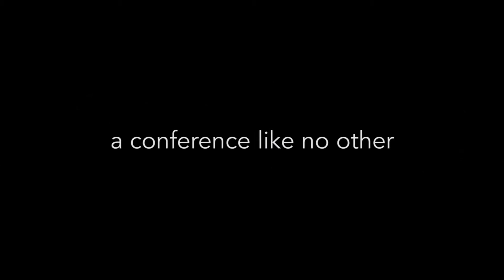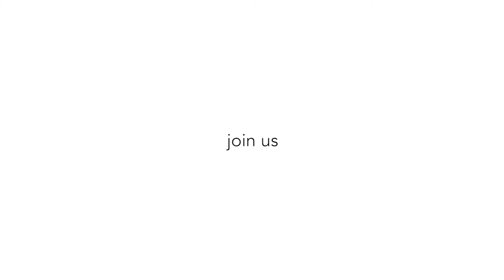NSS ISDC® 2017 - International Space Development Conference® - St. Louis - May 25-29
The International Space Development Conference® (ISDC® 2017) is where people from all around the world connect and share the latest breakthroughs in space exploration and development.
ISDC® 2017 is the perfect place for space leaders, astronauts, enthusiasts and the next generation of experts to meet.
ISDC® attracts men and women of all ages; each bringing unique skills and backgrounds such as: aerospace industry leaders and startups, space exploration pioneers, academic thought leaders, and space supporters – all united by a common goal; to discuss the latest discoveries and projects on space development.